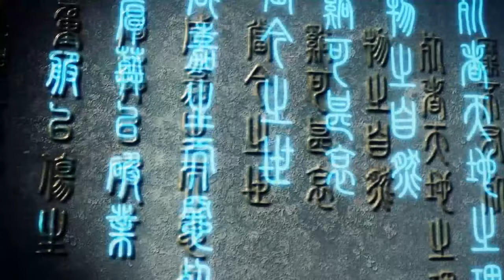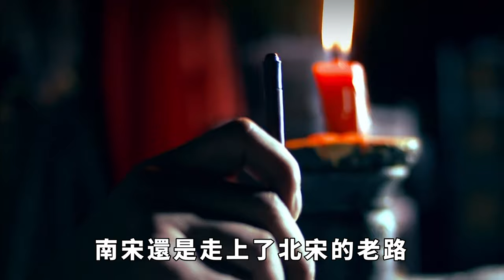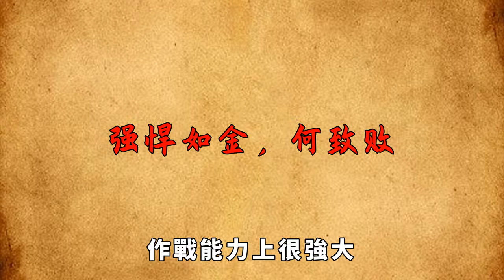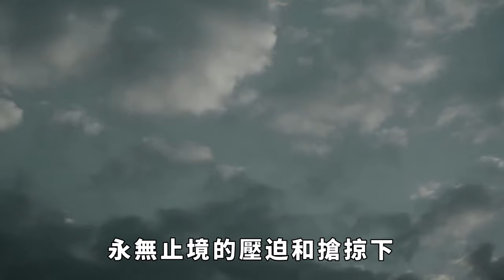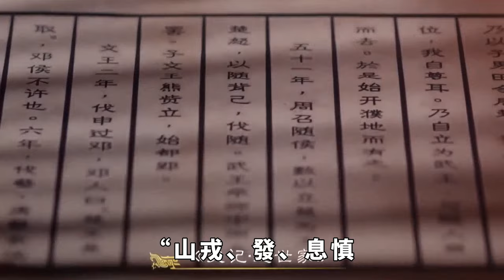皇帝屍體被劈成兩半，皇後被輪番羞辱，這個國家有多慘？【真正歷史】皇帝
在中國歷史的長河中，皇朝的更叠是常見的事，每到皇朝更替的時候，必然會生靈塗炭，民不聊生。皇室作為皇朝破滅的犧牲者，下場必然是最慘的。就算如此強盛的金朝都逃不過滅亡的結局，在金朝滅亡時，受到的恥辱甚至比「靖康之難」要多上十倍。
皇帝 历史 古代 皇帝屍體 輪番羞辱 請注意，本影片是專注於講解社會新聞和奇聞異事，完全符合YouTube社群準則。